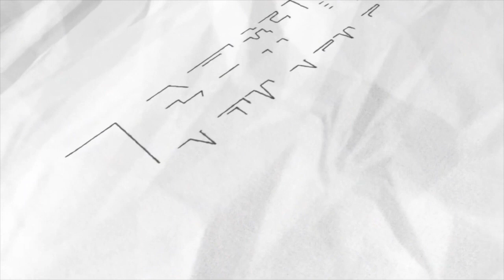避未審先判 卡神民進黨黨籍暫時保住了！